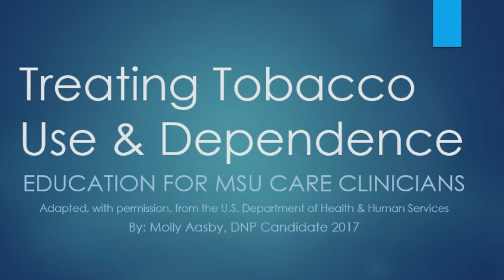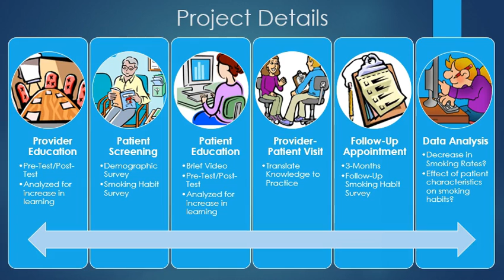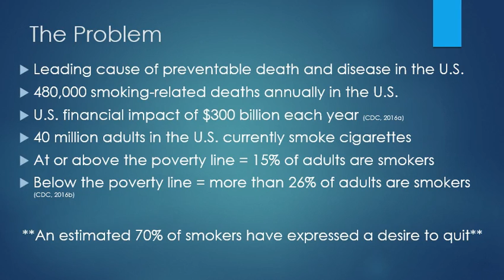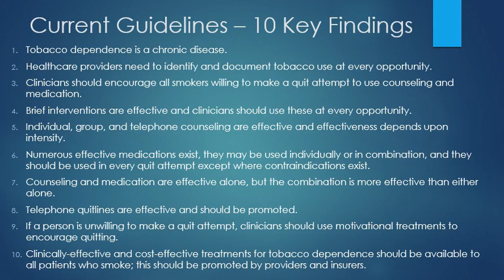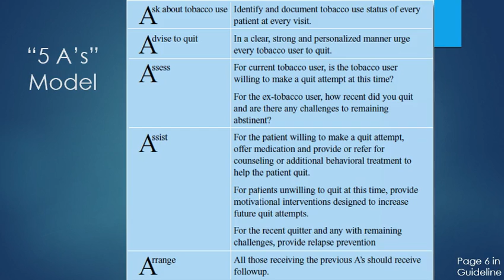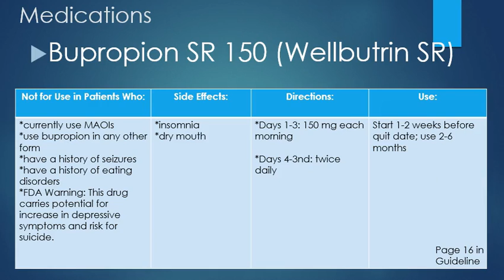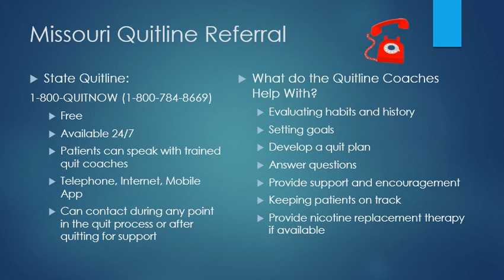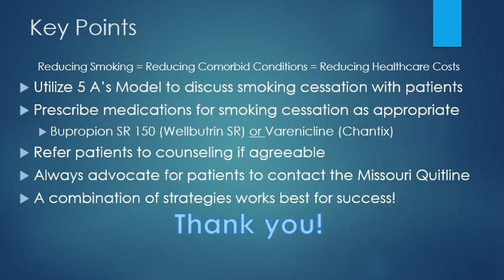Provider Education: Smoking Cessation Program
DNP Project: Smoking Cessation: Implementation of Evidence-Based Guidelines to Decrease Smoking Rates at a Primary
Care Clinic for the Underserved